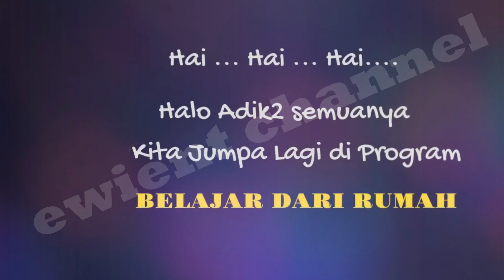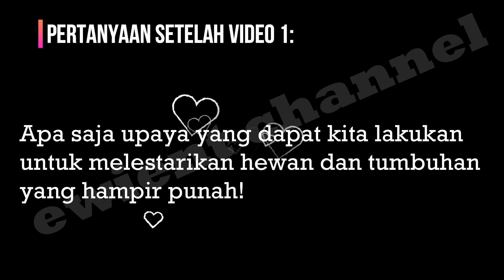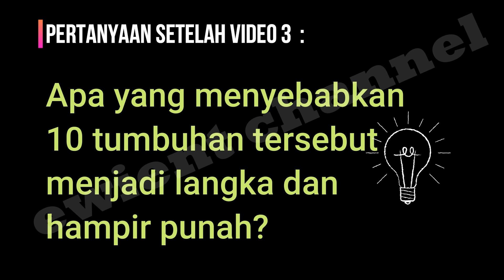Soal dan Jawaban TVRI Kelas 4-6 SD Selasa, 29 September 2020 || Hewan dan Tumbuhan Langka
Hai semua, di video kali ini saya akan berbagi informasi, kunci Jawaban TVRI hari Selasa, 29 September 2020 Belajar Dari Rumah TVRI Minggu Ke 25, untuk Kelas 4 SD, Kelas 5 SD dan Kelas 6 SD, materi Hewan dan Tumbuhan Langka.
Adapun soalnya Kelas 4 - 6 SD Selasa, 29 September 2020 sebagai berikut :
1. Apa saja upaya yang dapat kita lakukan untuk melestarikan hewan dan tumbuhan yang hampir punah!

2. Bagaimana cara mengoptimalkan pengelolaan dan pemanfaatan sumber daya hayati?
Jelaskan pendapatmu!

3. Apa yang menyebabkan 10 tumbuhan tersebut menjadi langka dan hampir punah?

Perhatian !!!
Jawaban dari Soal berikut hanya versi kami Jadii Adik2 semua diharapkan mengkoreksinya kembali ya...